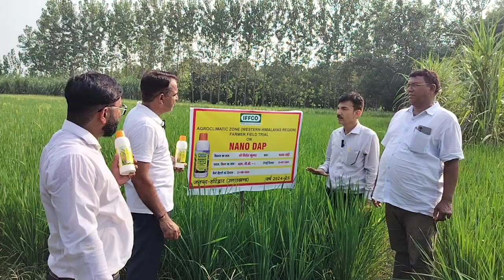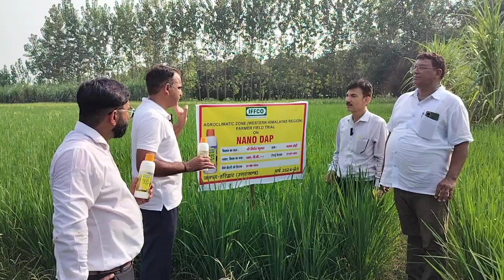नैनो उर्वरक के फायदे सन कर किसान ने किया नैनो डीएपी का प्रयोग